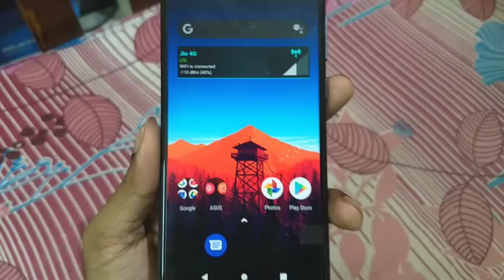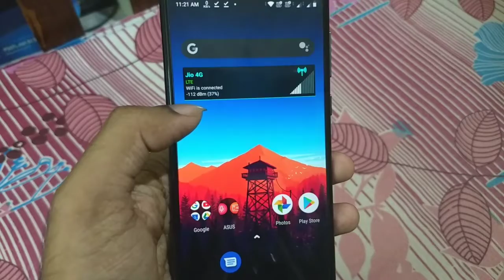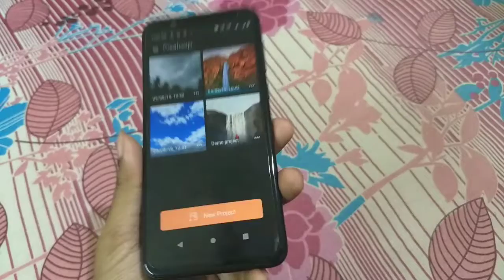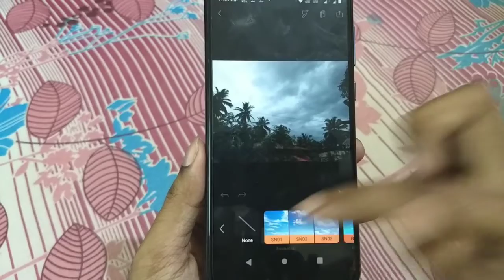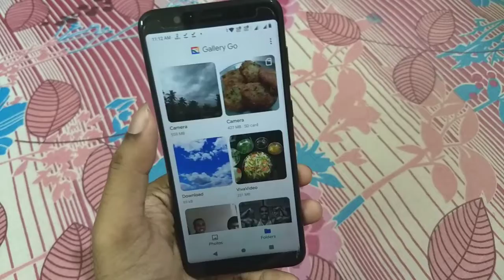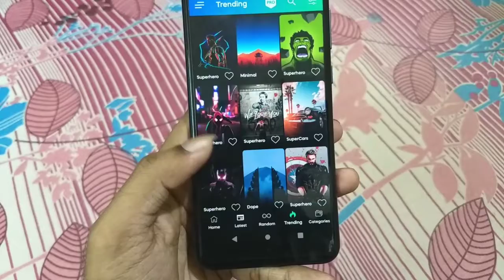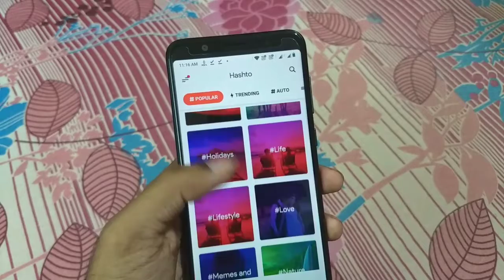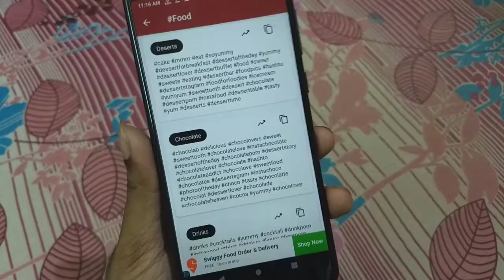Top 5 ANDROID APPS 2019!!Most Useful Android Apps You have to know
Apps:
1.Network signal info
2.Pixaloop
3.Gallery GO
4.Dopewalls
5.Hasto

Top 5 INSANE Android Apps You Should Try in 2019
Top 5 Best Apps for Android - Free Apps 2019 (August)